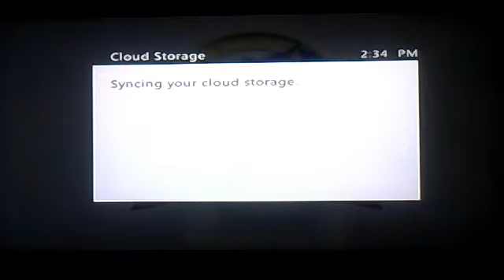SONIC GENERATIONS xbox 360 review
the most nostalgic game ever